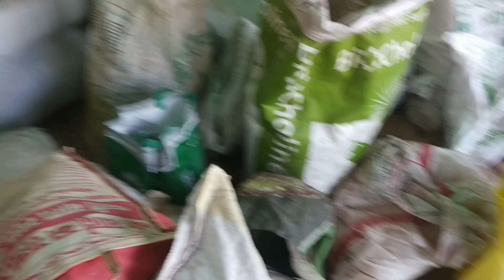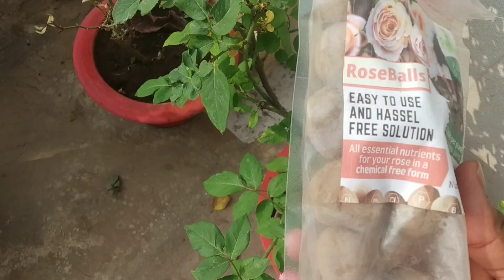Vatika Nursery Khandwa Visit | Vatika Nursery Vlog | Plant Nursery Vlog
Hello friends in today's video I showed the best nursery of my city, I purchased near by 95 percent of plants from this nursery.
I will make separate videos on plants available here.